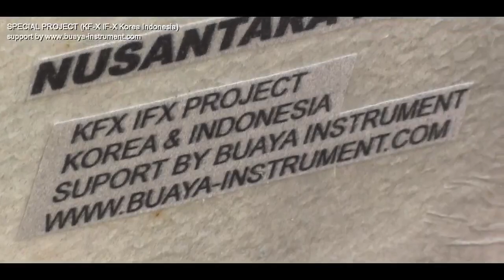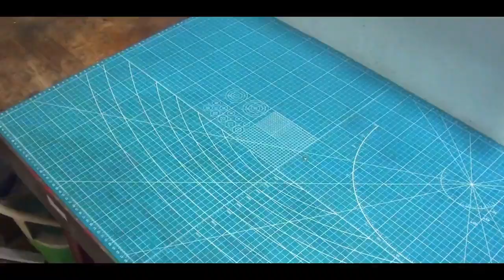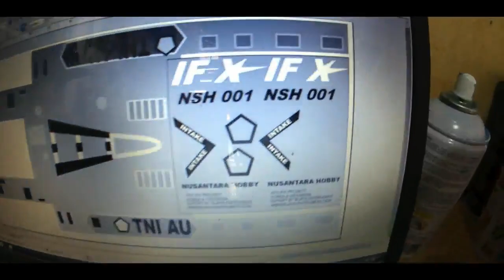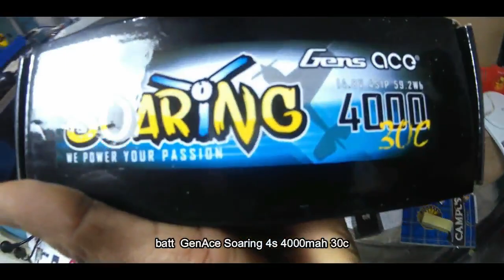KFX IFX RC PLANE STYROFOAM - homemade rc plane styrofoam kf-x if-x korea indonesia prototype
HOW TO MAKE RC KF-X /IF-X
KAI
BUILD RC KFX IFX korea indonesia
tokopedia/shopee : Buaya Instrument

Spec :
material styrofoam 1cm
Wingspan 1 meter
total weight 1.3kg
Motor brushless sunny sky 2820 800kv / EDF 70mm
Esc 60A
Servo 9gr 4pcs
Covering paper for kite
Batt gen ace soaring 3s 2200mah 30c / 4s 4000mah 30c
Link (shopee) :